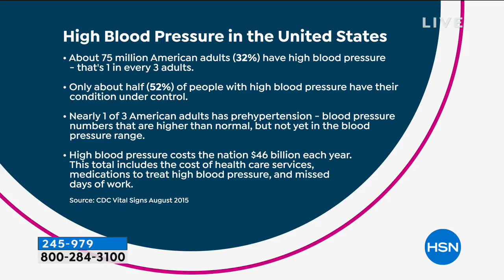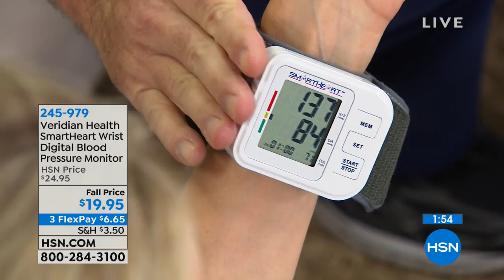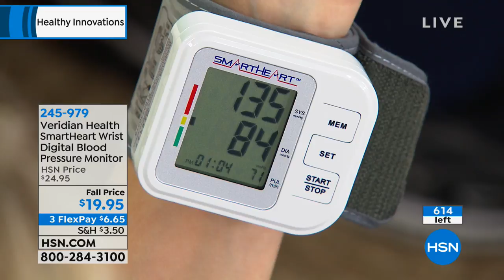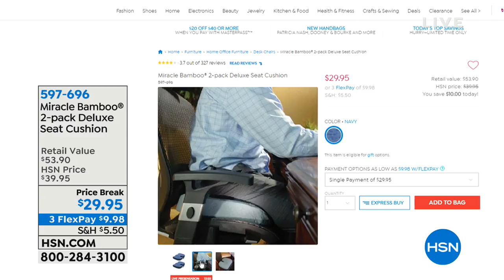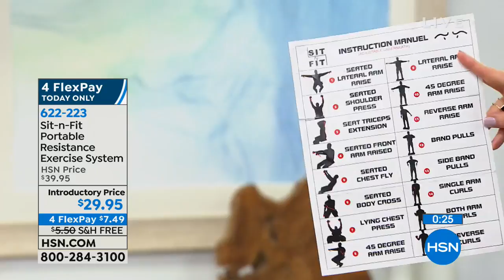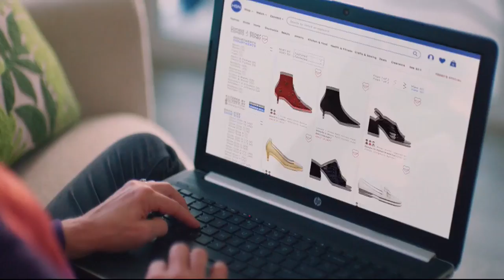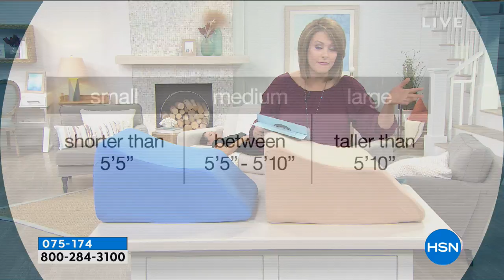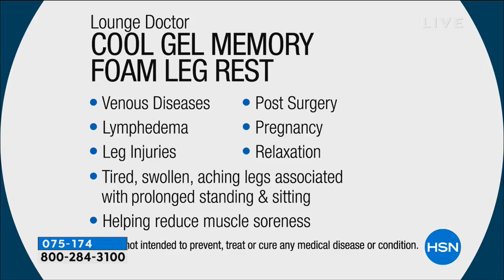HSN | Healthy Innovations 09.21.2018 - 01 PM